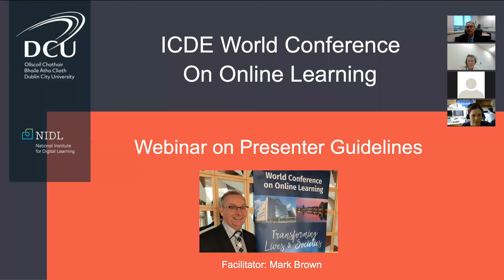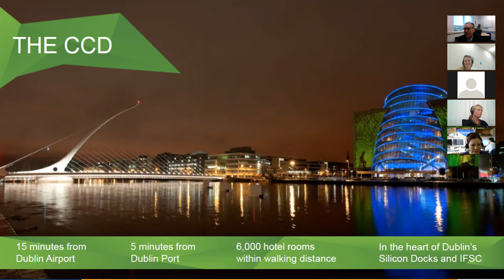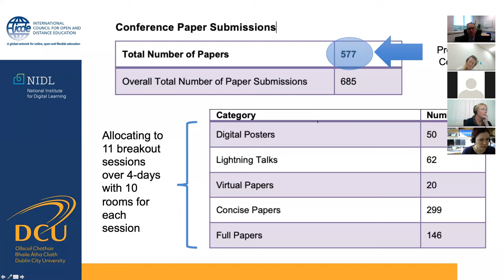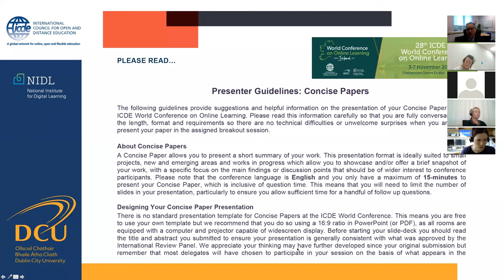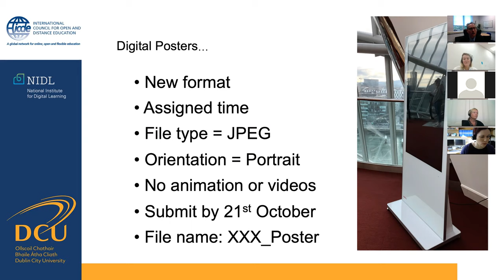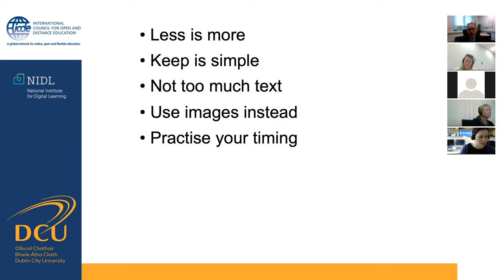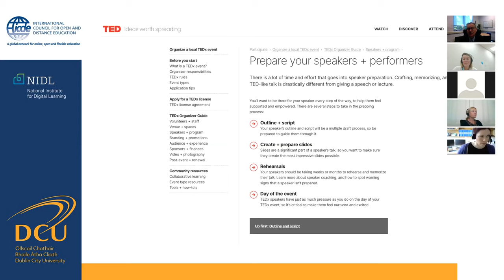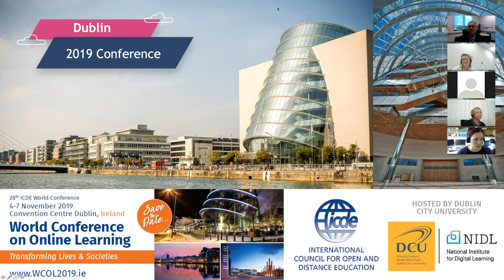ICDE World Conference: Presenter Guidelines Webinar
A webinar providing information about the ICDE World Conference venue and guidelines for contributors for each type of presentation.